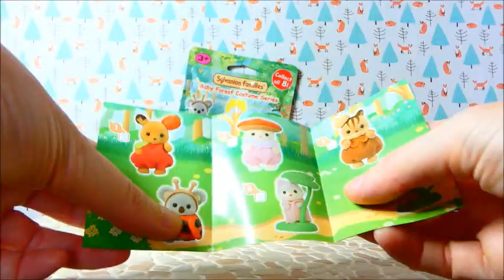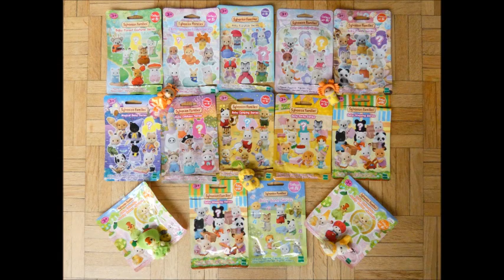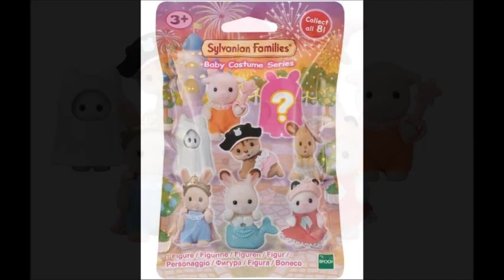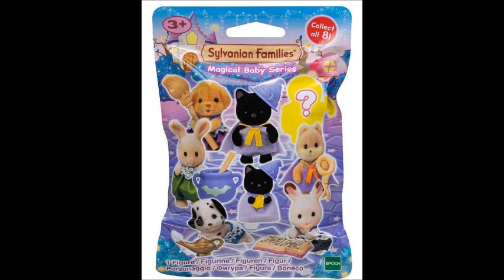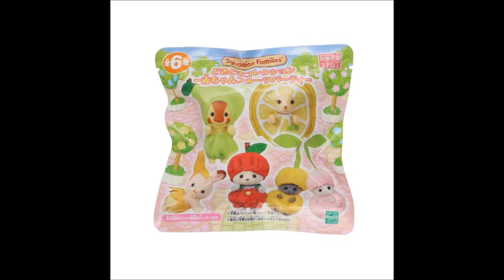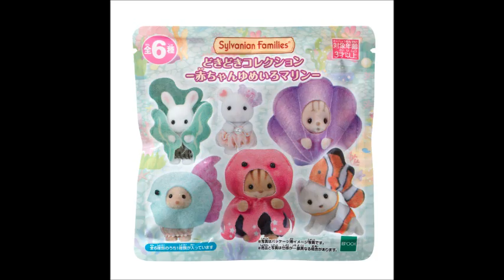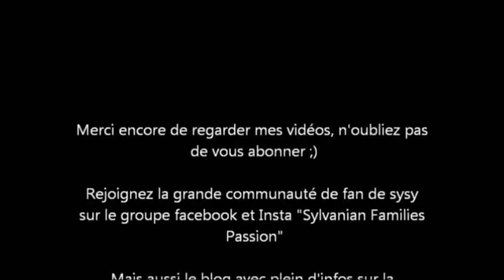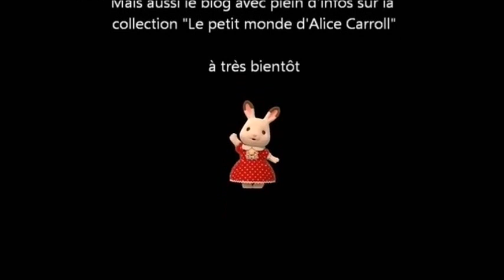Collection BLIND BAGS pochettes surprises des SYLVANIAN FAMILIES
voici donc la dernière vidéo consacrée à la présentation de collection de l'univers des pochettes surprises ( blind bag) der 2018 à aujourd'hui, de la France et celles du Japon.

Découvrez également la collection de la loterie japonaise Family Mart

Retrouvez sur mon blog en photo toutes les pochette surprises sylvanian

Et aussi sur le groupe facebook pour partager vos photos et bons plans